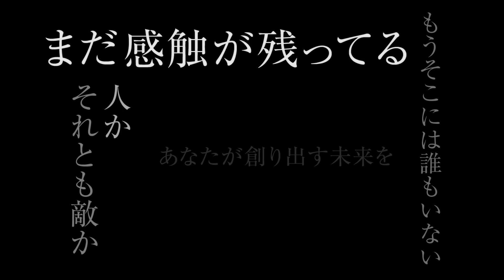【最新】「蒼穹のファフナー EXODUS」第三弾PV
2015年1月TV放送開始！
TVアニメ「蒼穹のファフナー EXODUS」

原作：XEBEC
プロデューサー：中西 豪
シリーズ構成・脚本：冲方 丁
キャラクターデザイン：平井久司
メカニックデザイン：鷲尾直広
3DCGディレクター：井野元英二
美術監督：小濱俊裕
美術設定：青木 薫
色彩設計：関本美津子
撮影監督：青木 隆
音響監督：三間雅文
主題歌：angela
監督：羽原信義
アニメーション制作：XEBECzwei
総監督：能戸 隆

CAST
真壁一騎：石井 真
皆城総士：喜安浩平
遠見真矢：松本まりか　他

(C)XEBEC・FAFNER EXODUS PROJECT